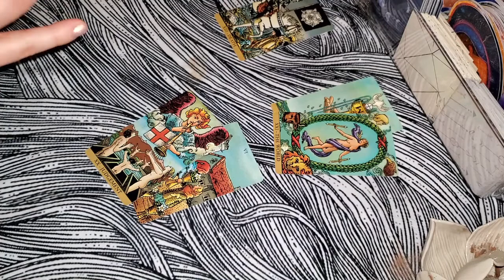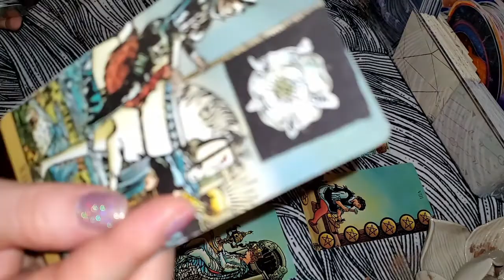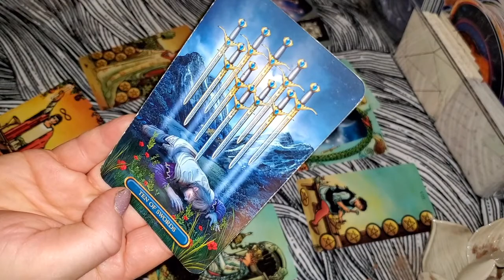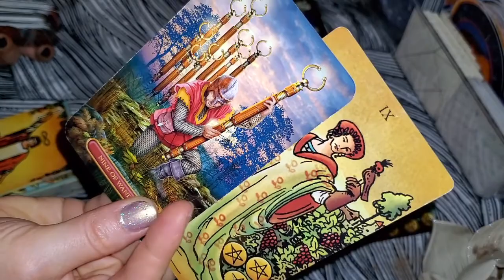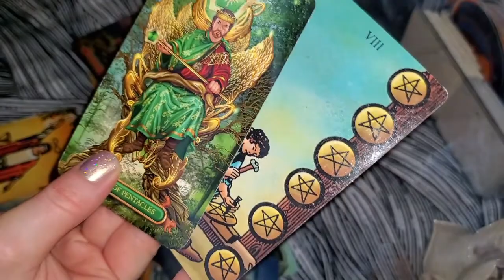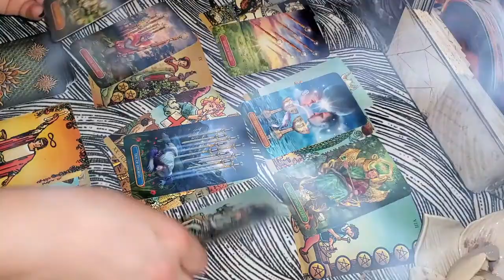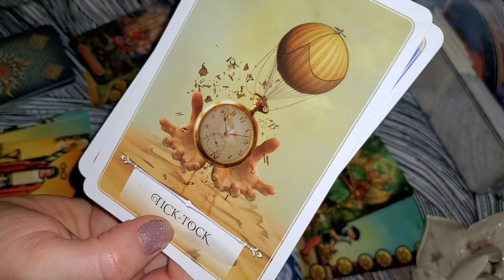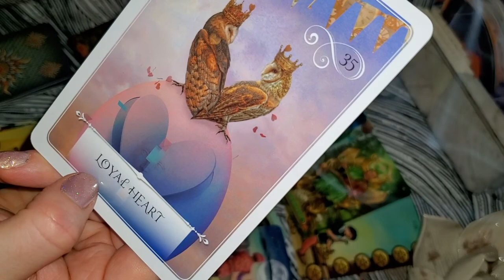PISCES ♓ "See yourself there" ♓ [DAILY] October 2020 tarot card reading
October 2020 General Daily Tarot reading for Pisces Sun Moon Rising and Venus

My name is Abbie and I'm an intuitive tarot card reader. I started reading tarot cards as a teenager, around 20 years ago. My readings focus on love, relationships, wealth, career and abundance. Single, married, no contact, all are welcome.

Daily readings for the sign of Pisces, because I am one and I know how we be :)

My Astrological Chart (For Those That Are Curious):
Sun - Pisces
Moon - Sagittarius
Jupiter - Sagittarius
Uranus - Sagittarius
Neptune - Sagittarius
Rising - Taurus
Venus - Aries
Mercury - Pisces
Mars - Aries
Saturn- Scorpio
Pluto - Libra